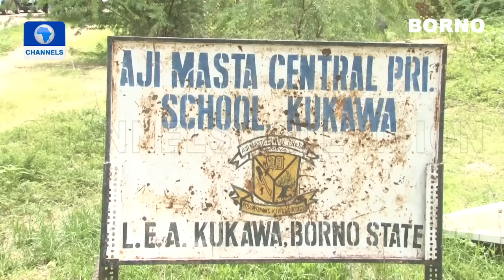FULL VIDEO: Zulum’s Convoy Under Attack, Borno Governor Blames Military